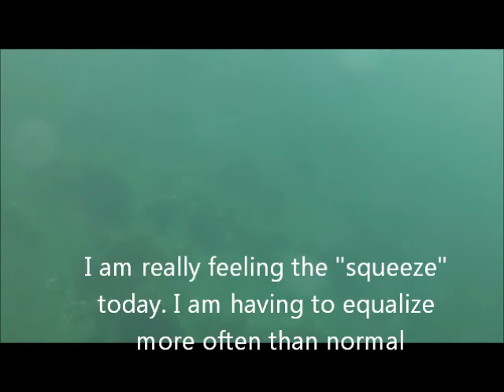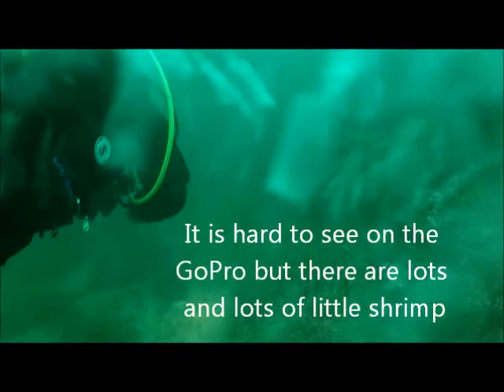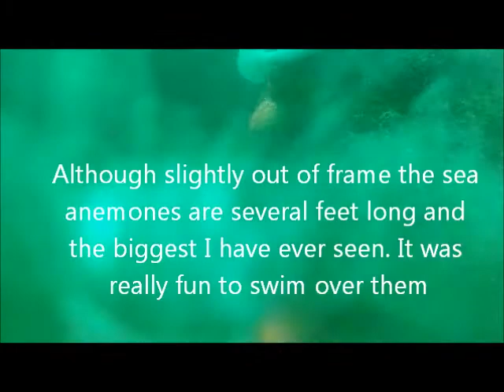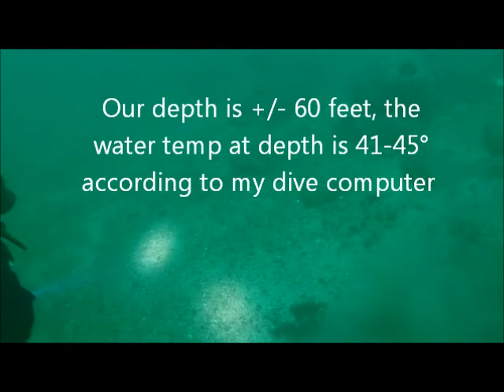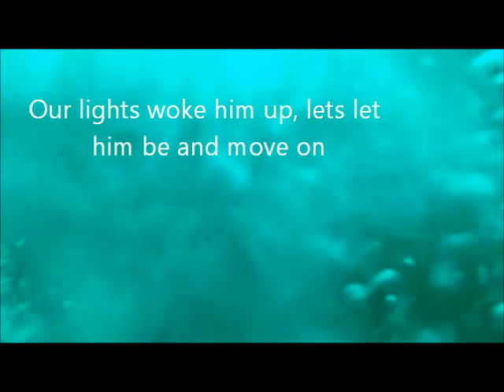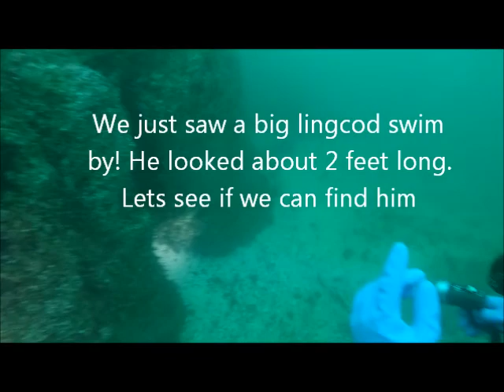Nitrox scuba dive Rockaway Beach Bainbridge Island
On January 2, 2019 I conducted my first nitrox dive to complete my PADI advanced open water certification. The dive took place on Rockaway Beach on  Bainbridge Island Wa